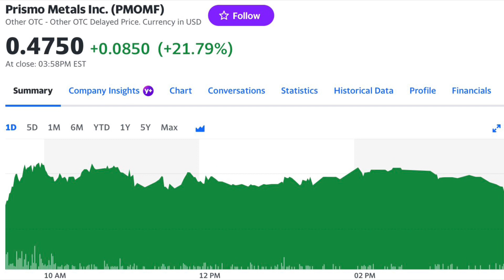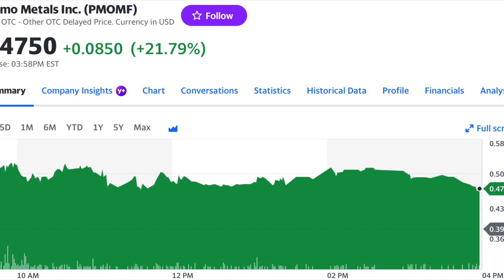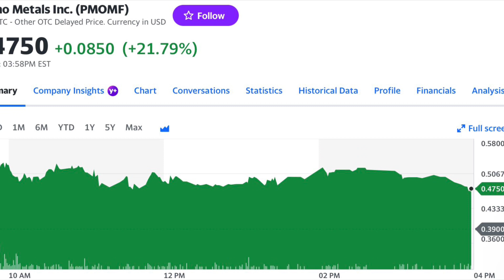$PMOMF Prismo Metals Drilling Results WHATS NEXT?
These are only tips for investing, please come to your own conclusions about the stock(s) mentioned in the video.  Morris is only a stuffed animated teddy bear, please do not take what he says as financial
advice.

Morris Money Keywords:

stock market,
stock market expectations for tomorrow,
stock market english,
stock market explanation,
stock market europe,